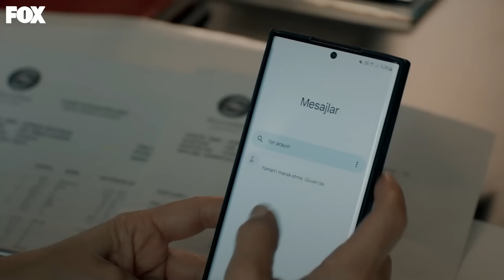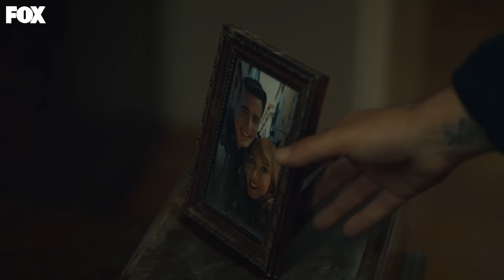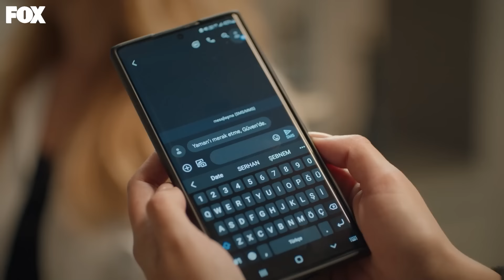Beraber Olamadık, Ayrı Kalamadık... - Yabani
Güven, Neslihan'a destek oluyor. BİR TEK SEN İYİ GELİYORSUN

Oyuncular: Halit Özgür Sarı, Simay Barlas, Yurdaer Okur, Dolunay Soysert, Bertan Asllani

KÜNYE
Yapımcı: Fatih Aksoy & Mehmet Yiğit Alp
Yapım Şirketi: NTC Medya
Yönetmen: M.Çağatay Tosun
Hikaye/Senaryo: Hilal Yıldız
Genel Koordinatör: Emel Kurt
Uygulayıcı Yapımcı: Cenk Yengin
Tür: Dram